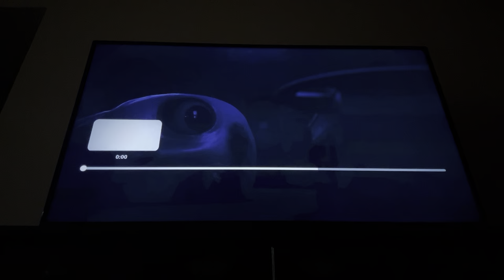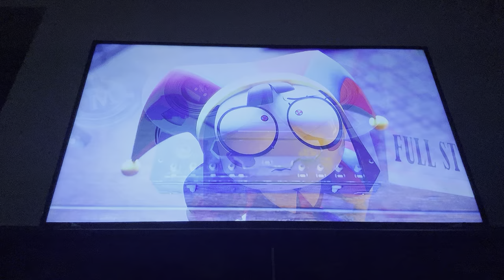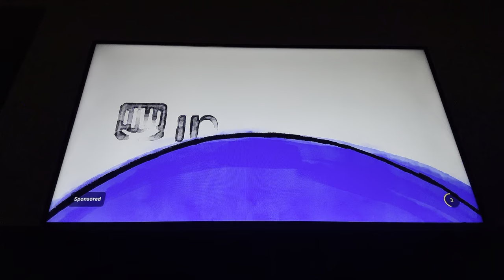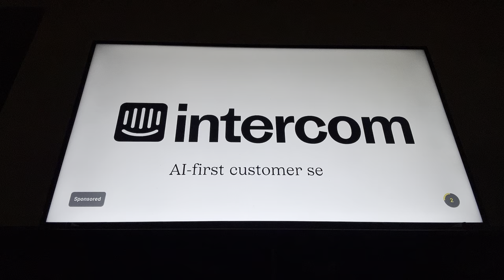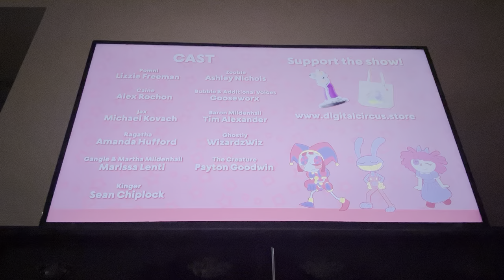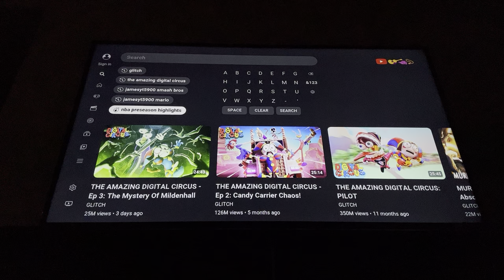Reacting to the new amazing digital circus episode